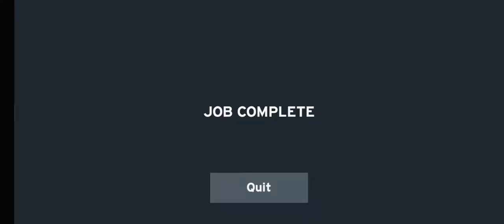Train driving Game Central Yrad to Lakeyard to Redmount to Bluecliff to Grayplant